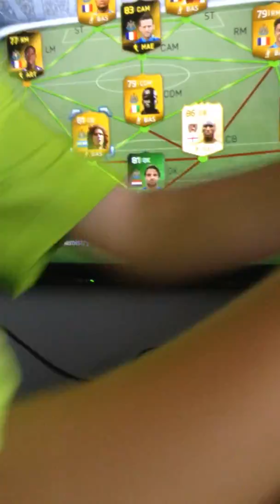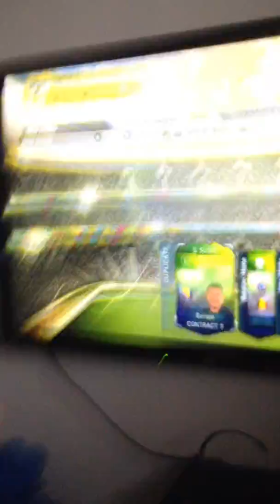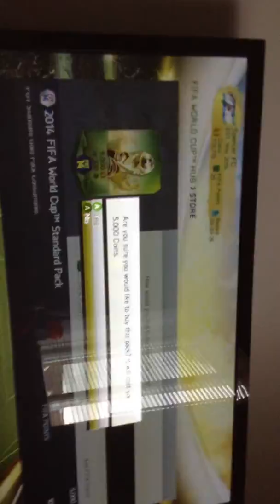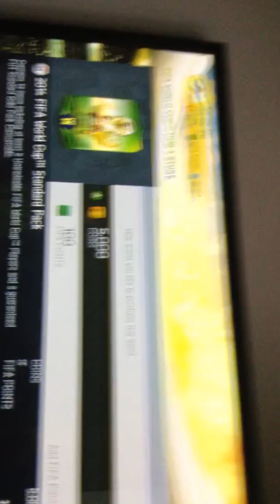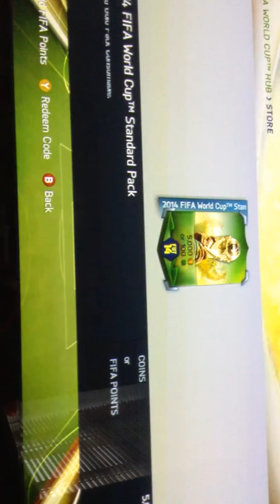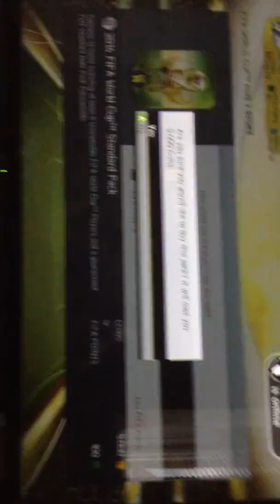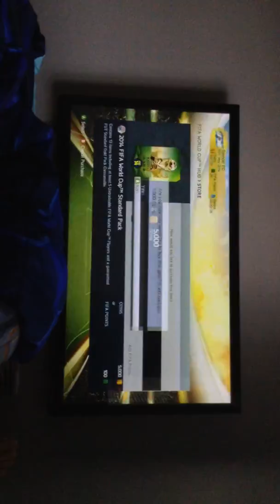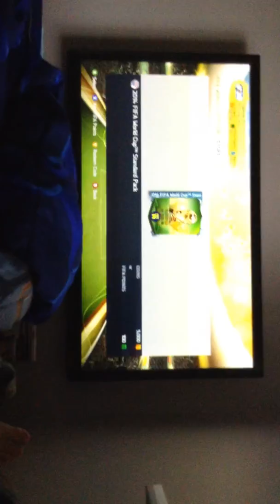Fifa 14 w/ spencer opening WC packs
Plz enjoy this vid like and sub